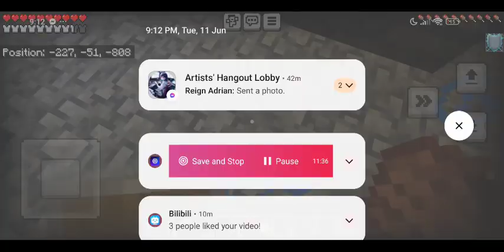Exploring the ancient city in Minecraft part 3 with Bokbok